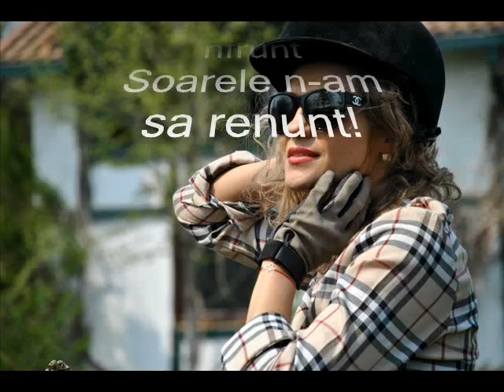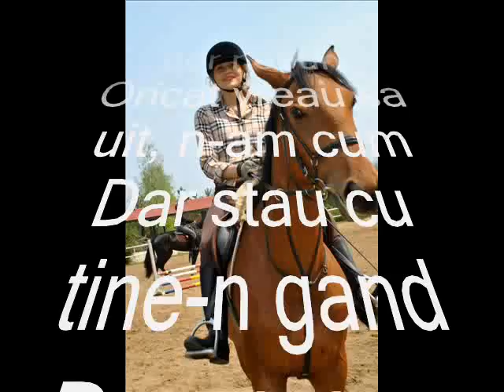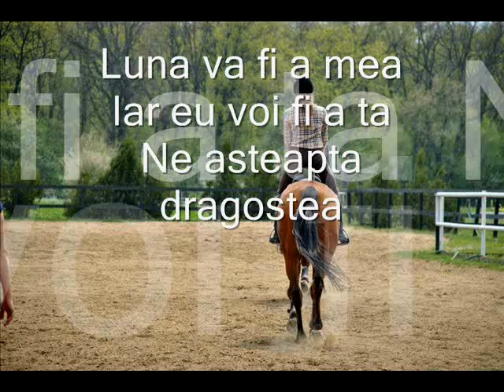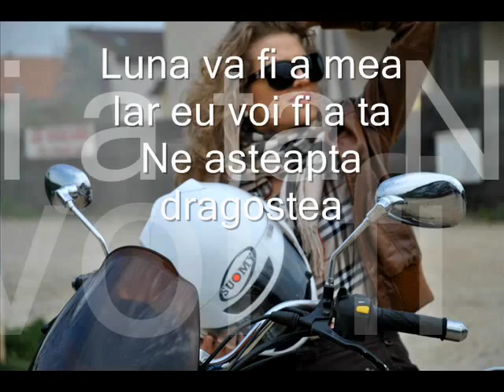Mirela Vaida - Vaida, lumea mea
Mirela Vaida
mirela boureanu vaida
acces direct
piesa proprie
super voce
cantec romanesc
premiera
canta
voce
antena 1